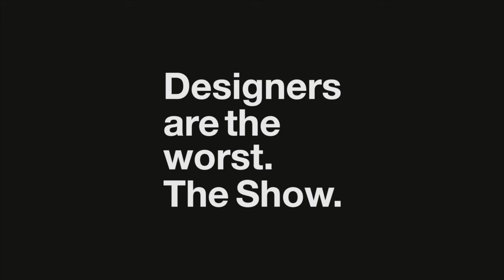Episode 25 – Three Hundred Pickle Shekels with Matt & Marcus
Design trends are like photos of Nathan Lane taking a bath, some folks are OBSESSED with them and many other things in this week's episode!

This week those two very smart geniuses delve into the world of design trends! Apparently, people try to predict the design trends for the coming year and the fellas try to figure out why. Before all that really good show content, they get into Curb Your Enthusiasm, get a quick Reddit update, talk about how much Slack sucks, clients not understanding project parameters, beer cans, saving seagulls by eliminating plastic. envelope art, CYBERTRUCK, the disgusting Dalla Mavericks City Edition Jerseys and a fond farewell to our friend Jerry King.

After a quick break, they dive head-first into somebody’s list of the 14 design trends to watch out for in 2020. Why do people make these lists? We do not know. are they useful? Not a damn chance. Are they entertaining? Not really. Despite all of that they go through a few lists and share their opinion for better or worse. Throw in nonsensical gibberish and baby, that’s a show! Get into it!

for photos, links and more things!

Theme song written and performed by co-host, Marcus Farrell.